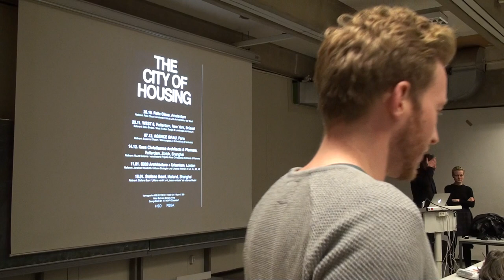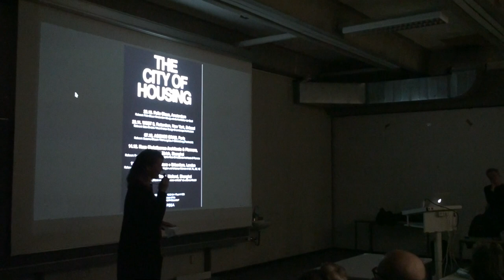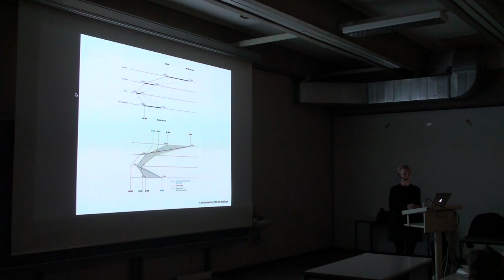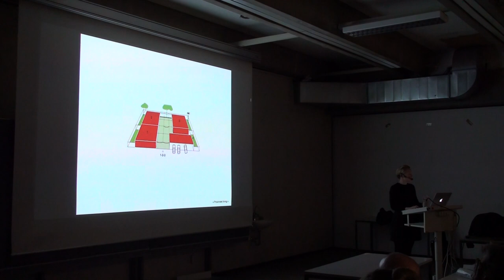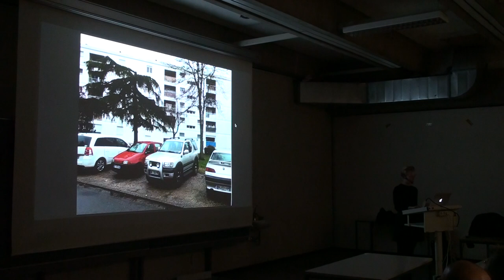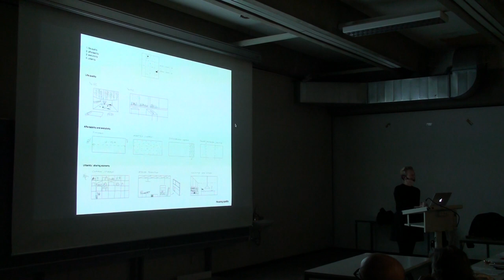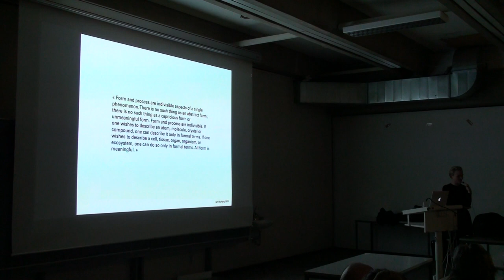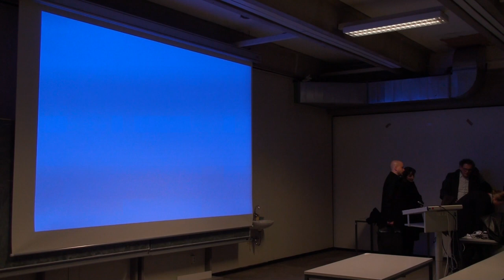AGENCE GRAU (Susanne Elliason) (WS 2017/2018) an der PBSA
Vortragsreihe THE CITY OF HOUSING im Rahmen des CIVIC DESIGN Studios unter Leitung von André Kempe und Oliver Thill zum Thema Stadtentwicklung und urbaner Wohnungsbau an der Peter Behrens School of Arts in Düsseldorf.

Im Augenblick erfahren fast alle Großstädte Westeuropas einen in den letzten Jahrzehnten nahezu unbekannten Wachstumsschub.
Diese Entwicklung ist das Resultat von radikalen sozialen, demographischen und ökonomischen Verschiebungen im Zuge der Globalisierung. Mehrere Millionen neue kostengünstige städtische Wohnungen müssen gebaut werden.

Nach einem Jahrhundert der Suburbanisierung und Ausdünnung findet in Europa wieder städtische Verdichtung von substantiellem Ausmaß statt. Diese Entwicklung – auf die viele Städte unvorbereitet sind - fragt einerseits um städtebauliche und typologische Konzepte für eine neue Urbanität für das 21.Jahrhundert jenseits der Idee des Existenzminiums und der „Steinernen Stadt“.

Andererseits stellt sich gleichzeitig wieder neu die Frage nach dem jeweiligen Maß an Kollektivität und Individualität, der Sinnfälligkeit der gegenwärtigen neoliberalen Idee von Stadt versus dem modernistischen Konzept der Grand ensembles.

In der Vorlesungsreihe stellen europäische Protagonisten neue Ansätze anhand von beispielhaften Projekten vor.